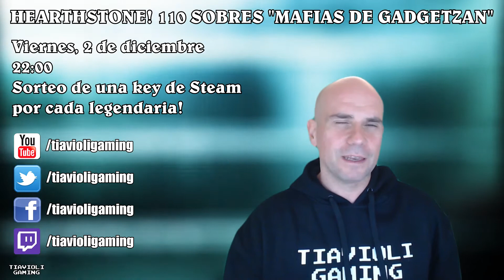Stream/Concurso! 110 sobres Mafias de Gadgetzan! Una key de Steam por cada legendaria!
Hola amigos!

     Como en cada salida de expansión de Hearthstone, voy a hacer un stream con la apertura de 110 sobres de "Mafias de Gadgetzan!"

Será el 2 de diciembre de 2016, a las 22:00!

Por cada legendaria que me toque voy a hacer un concurso de una key de un juego steam!